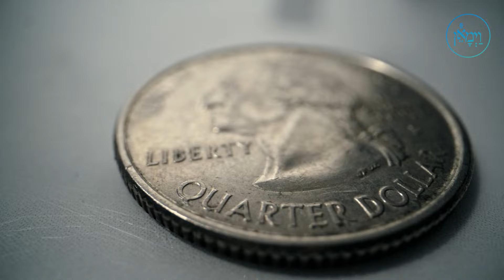Onions for Moshiach | Rabbi Yussie Zakutinsky